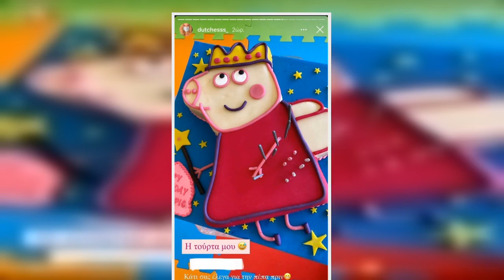Δούκισσα Νομικού: Δείτε την τούρτα γενεθλίων της